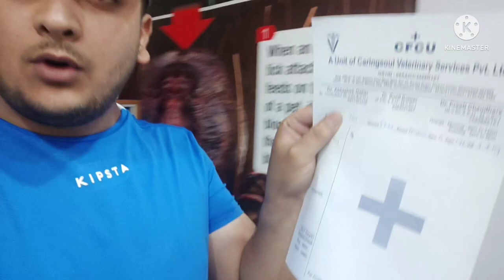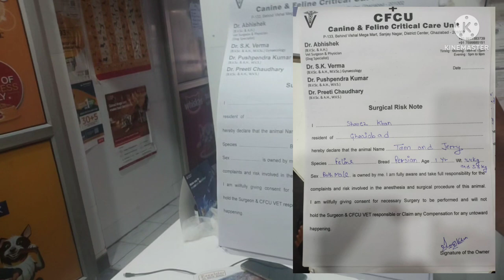persian cat Spay / nuter surgery in india || fluffy cats india